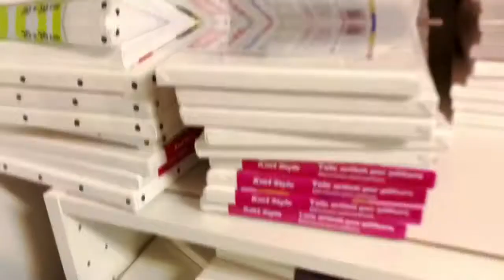365 days challenge-day 243/Step by Step Acrylic Painting for Beginners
I am continuing my 365 days acrylic painting challenge by painting a champagne bottle🍾.I painted it step by step, so you can reproduce those steps. I hope you enjoy it. Have a great day!